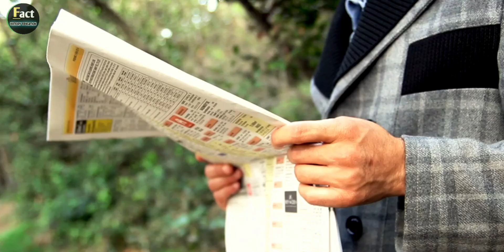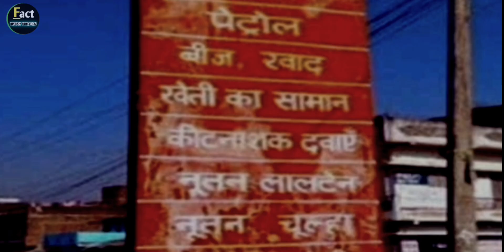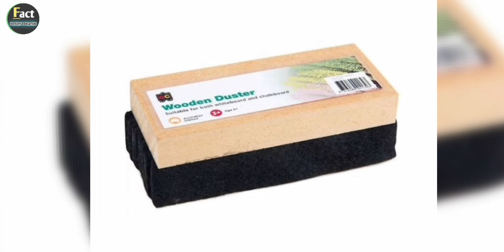ऐसे लोग जिन्होंने System की बजा डाली 😂 || Fact History Education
es Such as Criticism, Comment, News reporting, Teaching, Scholarship, and research.